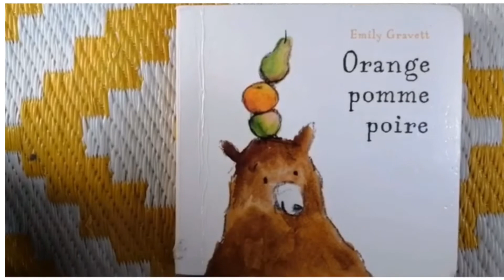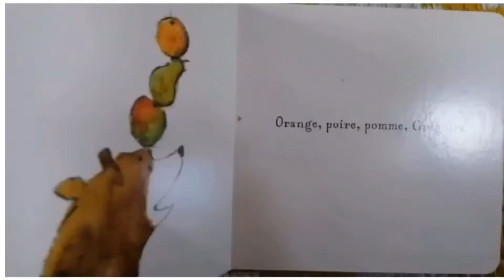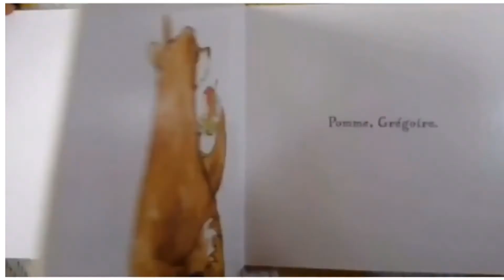COMME ALMA MAISON - "Orange pomme poire"